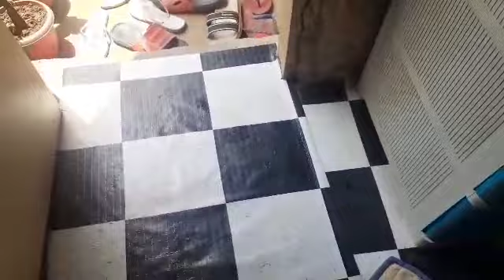BABAENG BALIKBAYAN NAGING CUNTRACTION ANG TRABAHO NA DITO SA PINAS SA HIRAP ANG BUHAY NGAYON 😪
babaeng balikbayannagingcuntractionangtrabahoditonasapinassahirapangbuhayngayon😂😂
Hello guys!
Vlog ko daw yung bunso kung kapatid ko
Alam nya yung hirap ngaun meron pandemic
Isang balikbayan sya sabi nya guys sya nlng daw mgcuntraction ginagawang kwarto wla daw pagbayad at kaya nman nya daw guys.godbless🙏🙏